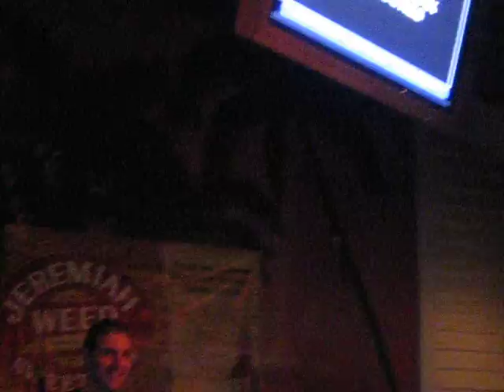Vanilla Ice in Cheeseburger Paradise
Coworkers at a Karoke Bar...need I say more. Guys, sorry it took so long to load to youtube, and sorry for the loud girl holding the camera. :)